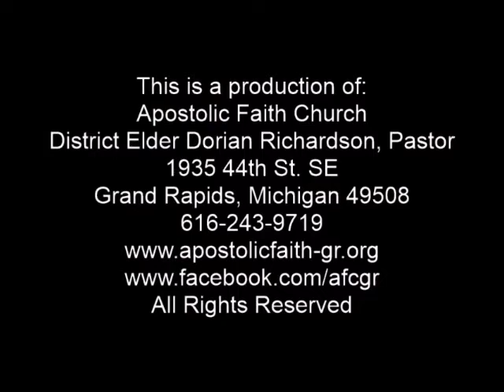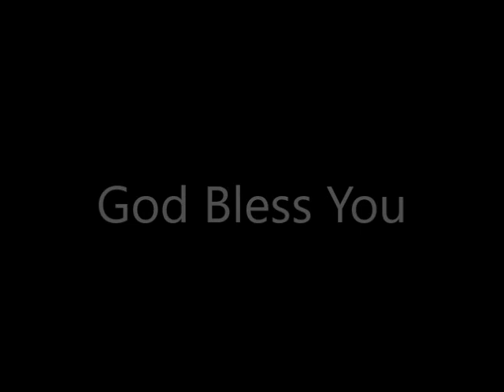Built By God